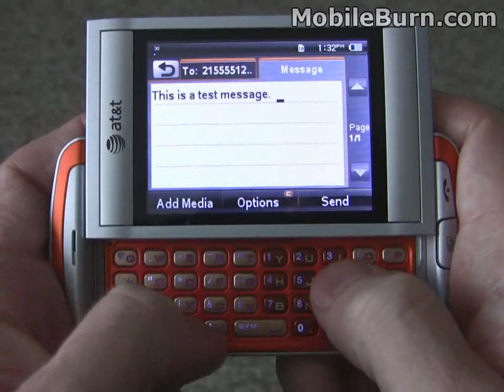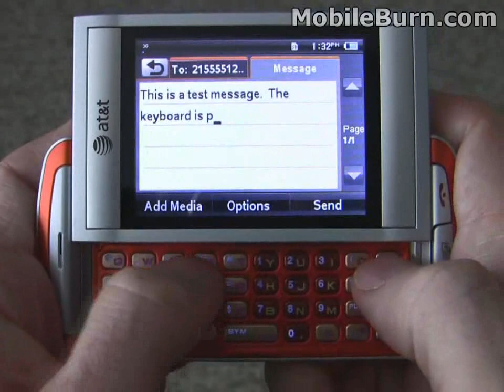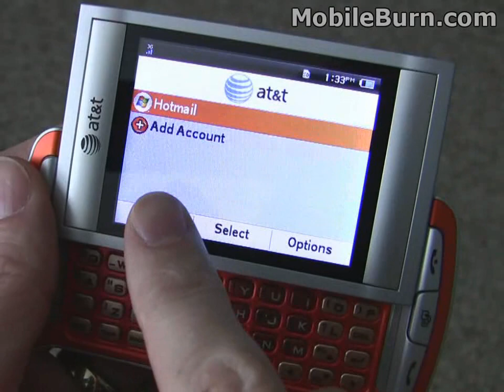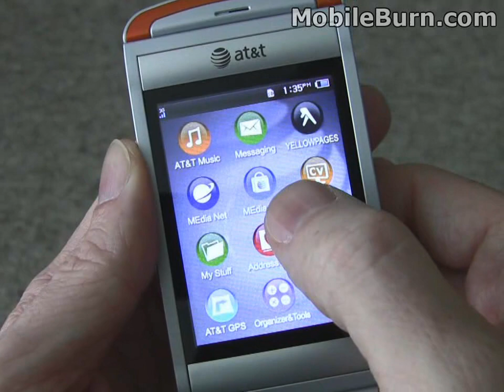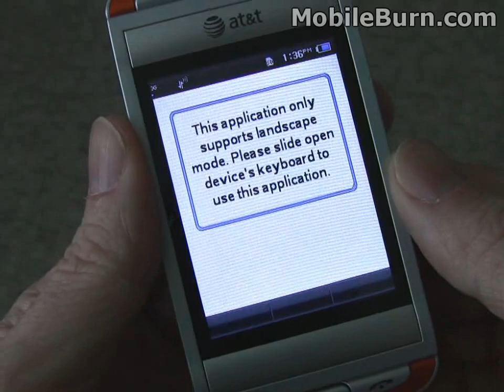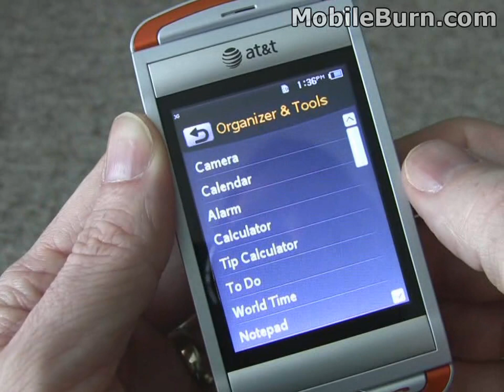AT&T Quickfire (2 of 2) - Messaging, Email, Apps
Video review of the AT&T Quickfire by UTStarcom covering messaging, email, and apps.  Full story